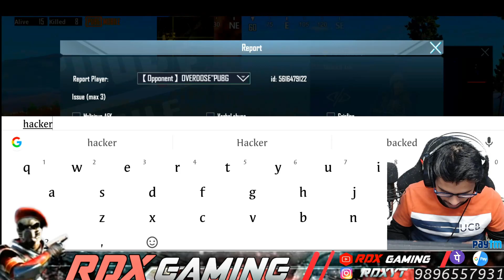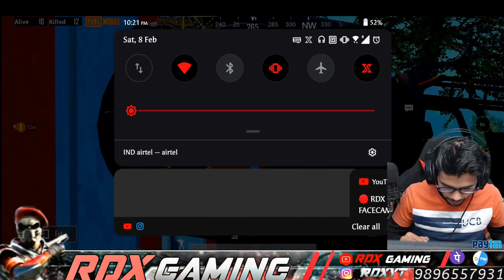HOW TO FIND PRO OR HACKER?||Voiceover PUBG video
Hiii everyone
i  m mobile player
kd-4+
device-ROG2
give a support